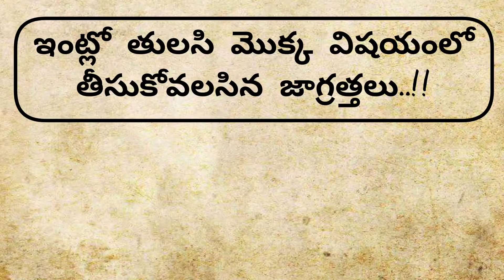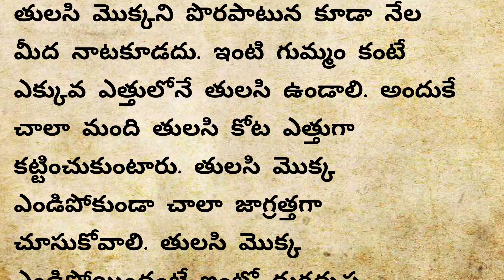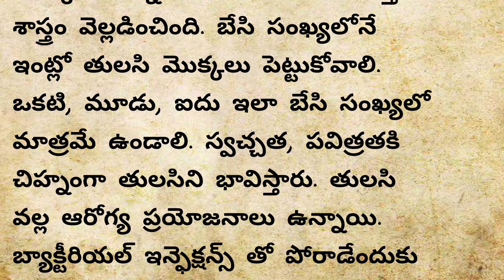ఇంట్లో తులసి మొక్క విషయంలో తీసుకోవలసిన జాగ్రత్తలు||తులసి పూజ ఎలా చేయాలి?